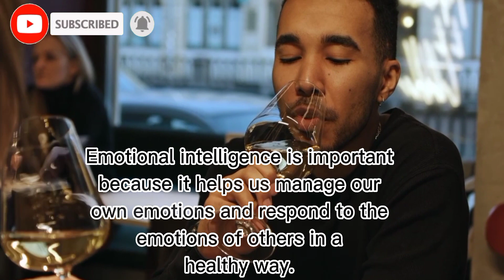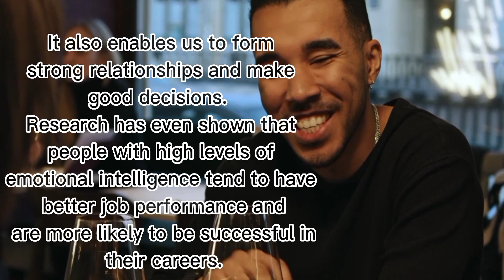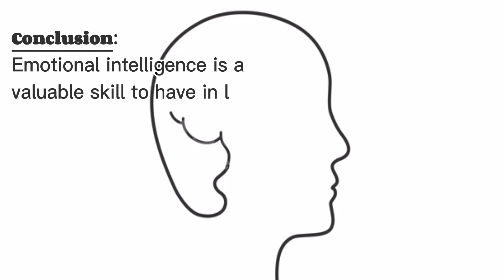Emotional Intelligence |what it is |How to improve Emotional Intelligence | EQ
This video is based on concept of emotional intelligence ! what is emotional intelligence, what is emotional intelligence ? How to improve emotional intelligence. What is EQ?